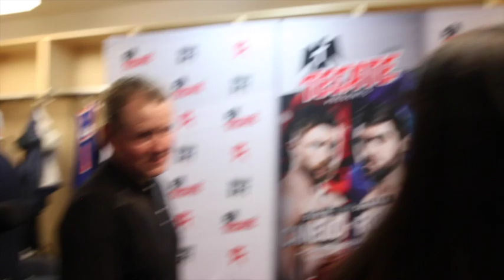'ITS UP TO THEM! - WHOEVER WANTS IT' - ANTHONY JOSHUA TELLS KATIE TAYLOR AFTER WIN IN NEW YORK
Don’t miss the action – tune into BoxNation, Sky Sports and BT Sports and watch the fights live. Not signed up? You’ll find the best offers for new and existing UK customers here:

Sky Customers

BT Customers